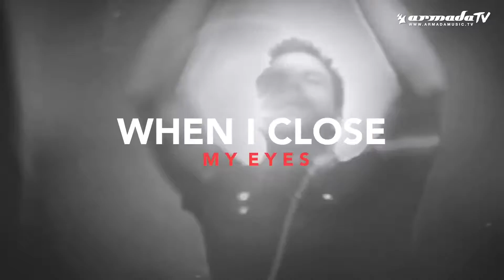ATB Never Without You feat Sean Ryan